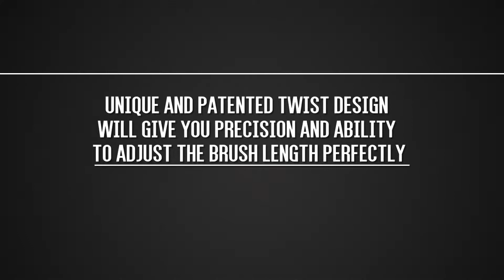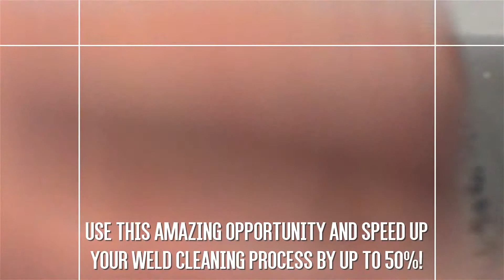The new twist wand from Cougartron for weld cleaners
- Now more control over your brush than ever
- Unique twist design means that you can precisely choose brush length
- No more problems with damaged brushes
- Increase brush life by up to 100%
- Work up to 50% faster
- Replaceable shroud
- Components heat resistant to 327°C